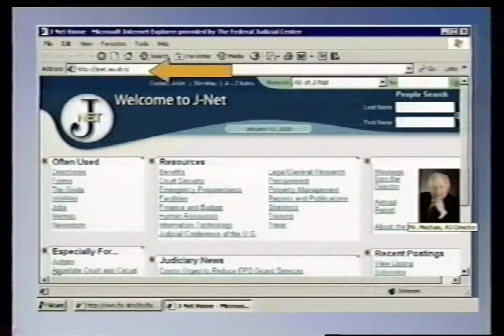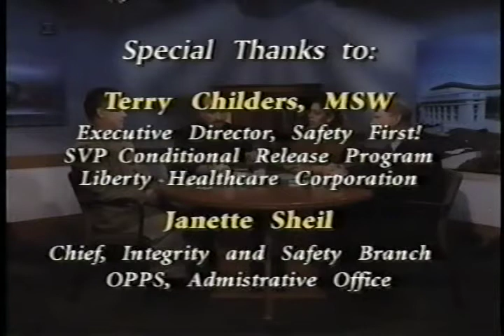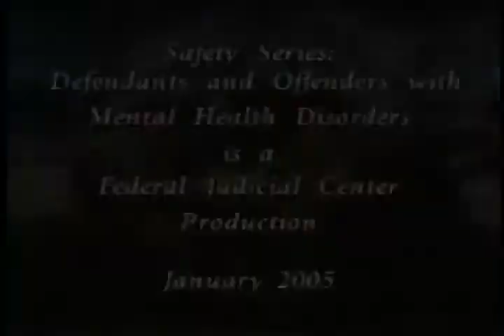Safety Series: Offenders and Defendants with Mental Disorders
AVA21385VNB1, 4714-V/05, 2005

In this program, panelists Richard Feldman, retired Senior USPO (D. Md.), Matt Faubert, USPO (E.D. Cal.), and Migdalia Baerga, Mental Health Administrator for the AO's Office of Probation and Pretrial Services, analyze taped vignettes of safety incidents.